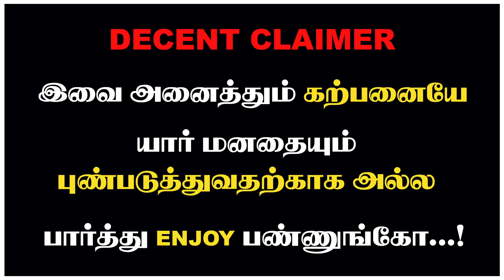என்ன சேகர் அண்ணே! அண்ணாமலை கூட கப்ளிங் ஆட்டமா? Annamalai | Sve Shekar | BJP | TN BJP | Election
About MadhimugamTV